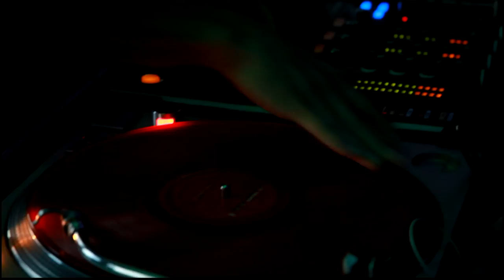16+ I'm On A Boat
Preview clip from Liquid Ent and Sly-1 presents 16+ I'm On A Boat.